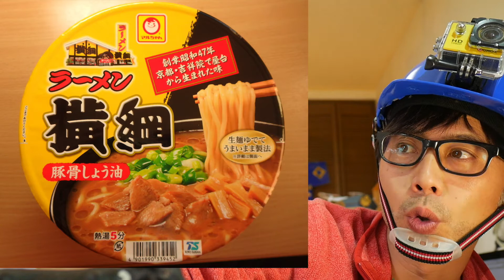『中西のカップ麺』〜12月18,19日に食べたカップ麺〜マルちゃん「ラーメン横綱 豚骨しょう油」、寿がきや「冬の濃厚担々麺」。